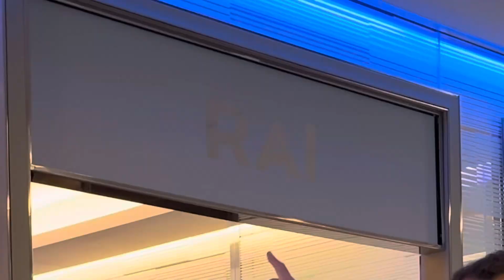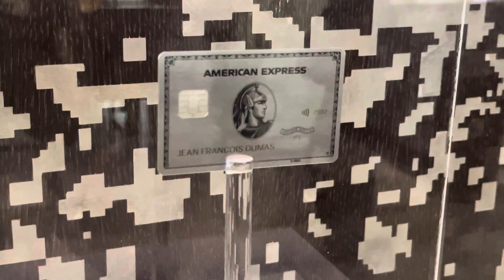O RÁI TEM UM CAMAROTE AO LADO DE EMPRESAS GIGANTES NO ESTÁDIO DO PSG | TOUR PARQUE DOS PRÍNCIPES